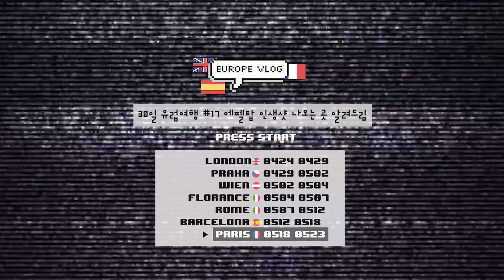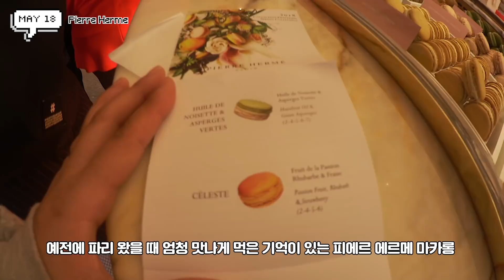[유럽샒로그] #17 에펠탑 인생샷 찍을 수 있는 곳 / 납작 복숭아 사먹어봄 / 돌아온 집밥 홍선생, 테라스에 레스토랑 차림 / 구찌 티셔츠 쇼핑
에펠탑 전체샷을 찍으려면 여기로 가랏...! (그냥 에펠탑 앞도 가세요)

* Instargram : serim.hong.50
* Face book : 샒의 삶